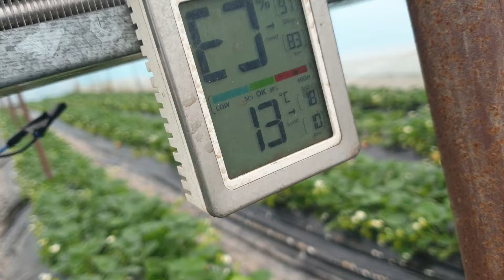Smel arilariga yomgirli kunlarda ozuqa bering